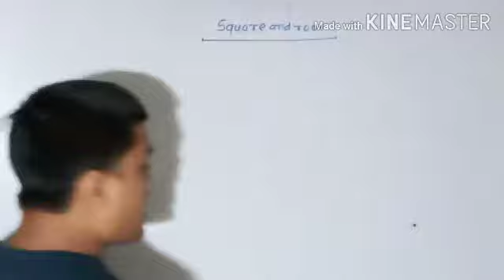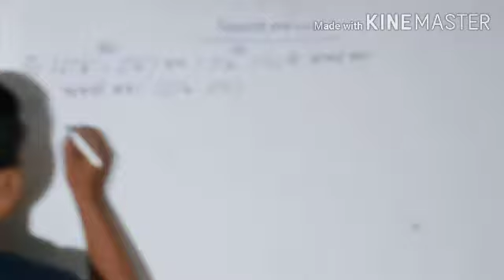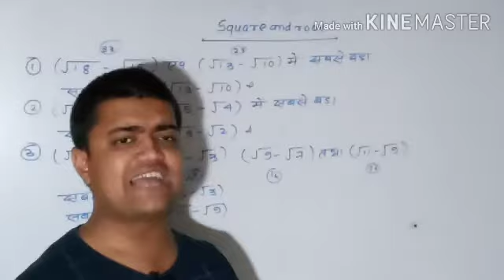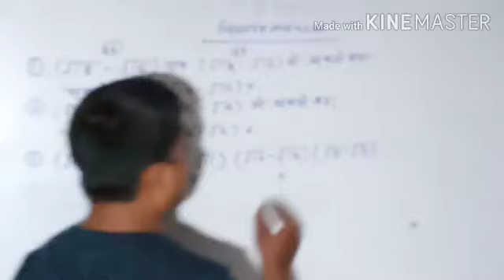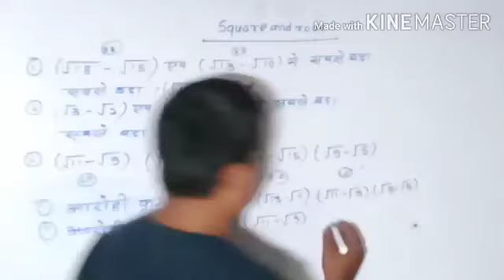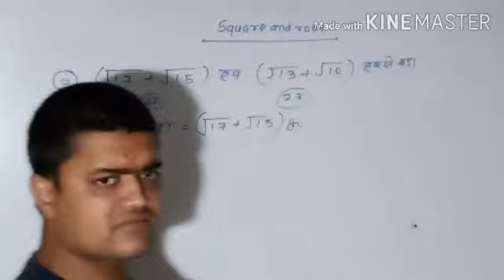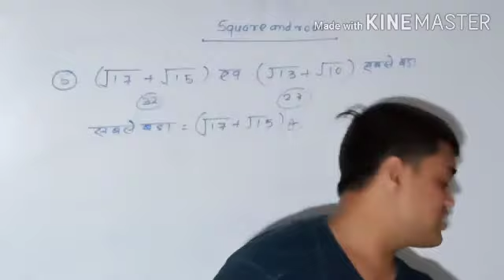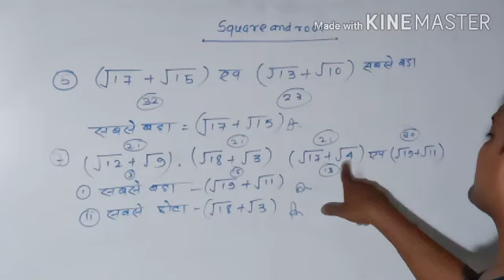Square and root part-12 / by-manish sir/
Railway ssc Bank all police exam, Square and rootand all competition and jordar tricks fastest tricks look all part